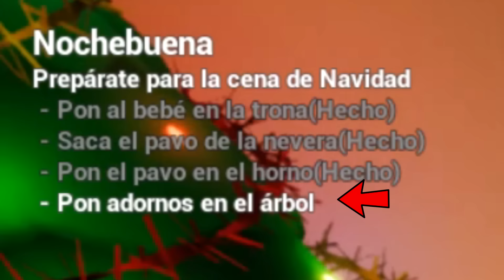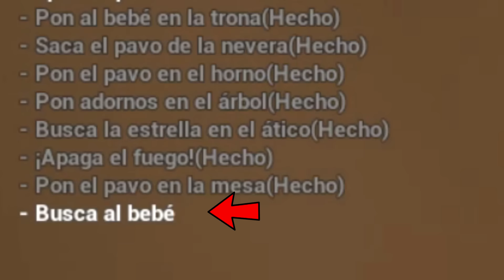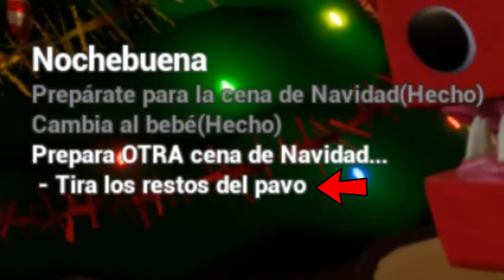BOXY Boo, Red, Groot, BENDY, Orange y más DEMONIOS se FUSIONAN en NAVIDAD The baby in yellow 2 😨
SONIC, RED, Groot, BENDY, Orange y más DEMONIOS se FUSIONAN en NAVIDAD The baby in yellow 2 😨

BIENVENIDO a este canal en el que encontrarás entretenimiento, videos de risa, gameplays, probaré juegos recomendados por ustedes y vídeos para la escuela como trucos con útiles escolares incluso útiles escolares que se pueden comer, maquillaje, DIY, retos, bromas, formas de trolear a amigos y profesores y muchas personas más con los que espero puedas tener entretenimiento, risa, o diversión.

Hip Hop Christmas de Twin Musicom tiene una licencia Atribución 4.0 de Creative Commons.

Carol Of The Bells de Audionautix tiene una licencia Atribución 4.0 de Creative Commons.